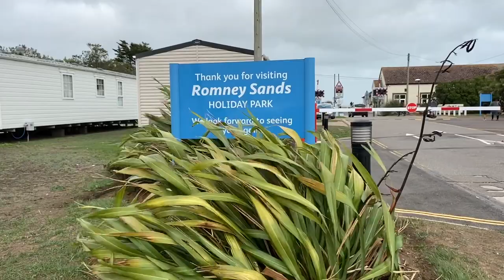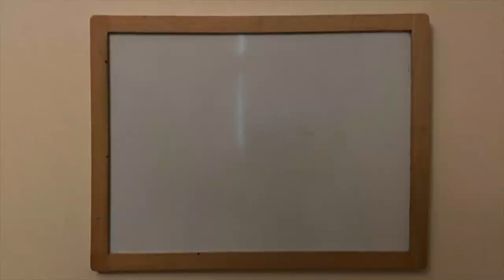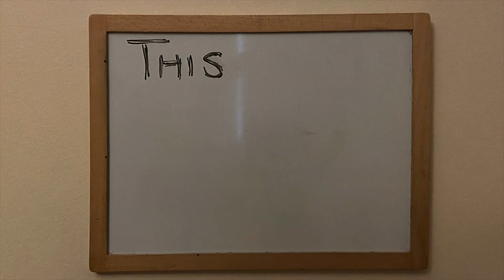Back to Romney Sands - Feel the Burn!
Sorry, it's been a while, hasn't it? But, better late than never. I'm back, I've missed you all terribly, but the rollercoaster life of a man in his 40s will now be back weekly once more.